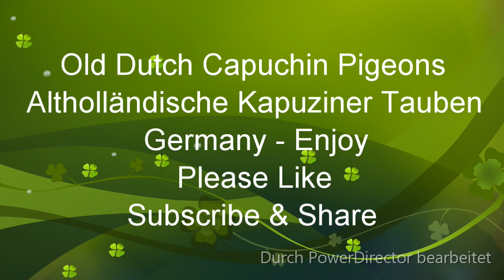Altholländische Kapuziner Tauben, Old Dutch Capuchine pigeons الحمام الکابوتشین الاْلمانیة القدیمة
Altholländische Kapuziner Ausgefallene Tauben ♡, Alle Farben ♡, bunte Vögel ♡, Old Dutch Capuchine fancy pigeons ♡, All Colors ♡, Color ful birds ♡, Capucin Hollandaise pigeons ♡, Vecchio Cappuccino Olandese ♡, Oud-Hollandse Kapucijn ♡, .. Старые голландские голуби капуцинов ♡, الحمام الکابوتشین الاْلمانیة القدیمة ♡, ... with me Old Dutch Capuchine fancy Pigeons " in Germany _ Enjoy and Thanks for watching, Please Like, Share, and Subscribe my Channel for more !!! ♡, ... Music by ...Moody by Jay Someday